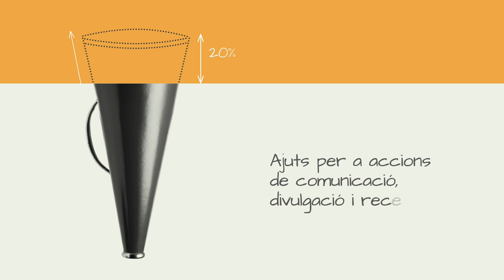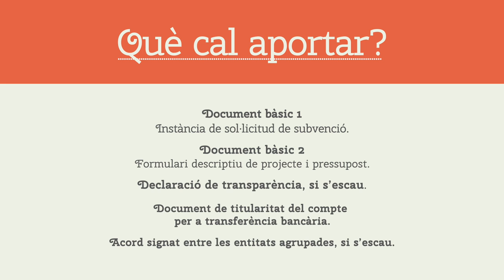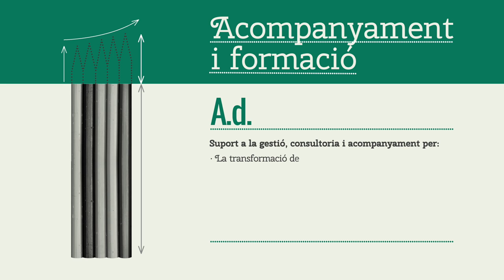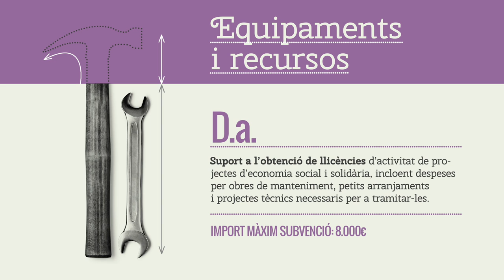Convocatòria de subvencions economia social i solidària 2017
L’Ajuntament de Barcelona, mitjançant el Comissionat d’Economia Cooperativa, Social i Solidària i Consum, destina enguany un total de 600.000€ per a subvencionar projectes o activitats que fomentin activitats d’interès públic o social i contribueixen a la promoció i el reforç de l’economia social i solidària a Barcelona. Més informació: barcelona.cat/subvencionsESS.